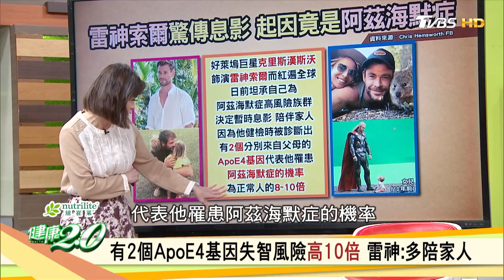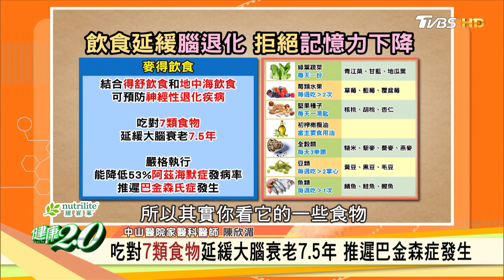雷神索爾驚傳息影 起因竟是阿茲海默症基因 健康2.0